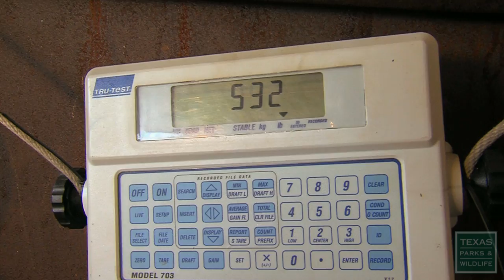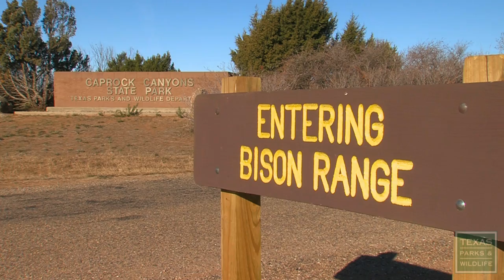Saving the Southern Plains Bison at Caprock Canyon State Park, Texas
Caprock Canyons State Park in the Texas Panhandle holds the last remnants of pure Southern Plains Bison that once numbered in the millions on this land. Watch as this historic herd is restored to its native habitat.